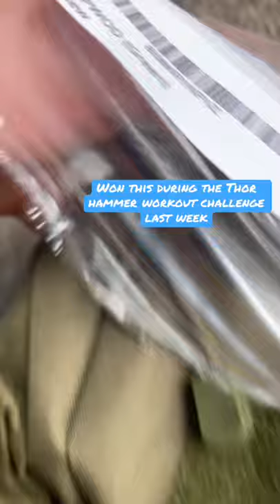Tribewod OPWOD kaki rucksack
"SMALL CAN DO BIG, introducing the most versatile tactical backpack for Athletes.
Strong, state of the art construction, divided into 3 main Zones + sub organizer sections, our new backpack is capable of supporting most of your workout needs, in a small 25L footprint."

- Made from our tough high-density 600D Nylon.

- Molle design with front and side webbing for extra attachments.

- Extra thick aerated shoulder and back padding to provide long term comfort during hiking / rucking.

- Adjustable side and bottom straps that can hold foam rolls and/or yoga mat.

- Side pockets that are equipped with a zipper for expansion to accommodate various bottle diameter.

- Back pouch rucking capable, loads weight plates up to 30 lbs, or simply carry your laptop.

- Locking front chest and stomach straps provide snag-free.

Original post and challenge rules before winning the bag

The Tribe WOD Challenge

The Tribe WOD Challenge will begin Friday, August 6, 2021, at 6:00 PM EST to Sunday, August 15, 2021, at 6:00 PM EST. The winner will be announced on Monday, August 16, 2021, at 3:00 PM EST. All submissions MUST be made through Instagram to be valid. The workout must be done in good faith, recorded with a visible stopwatch, and at the recommended weight prescribed in the workout details. No purchase is required to participate. The winner of this Tribe WOD challenge will be awarded an OPWOD Green Backpack.

**The Tribe WOD Challenge is only open to US citizens and residents. The participant must live within the United States and Puerto Rico in order to be eligible.**

1) 14 LB / 20 LB Weighted Vest
2) 35 LB / 55 LB Thor Kettlebell or a standard kettlebell (For the Hammer snatches).
3) 75 LB / 95 LB Barbell

The Workout | 3 Rounds for Time

8 power snatches
200m run
8 hammer snatches
200m run
8 squat cleans
200m run
8 hammer snatches
200m run
8 hang cleans
200m run
8 hammer snatches
200m run
8 thrusters